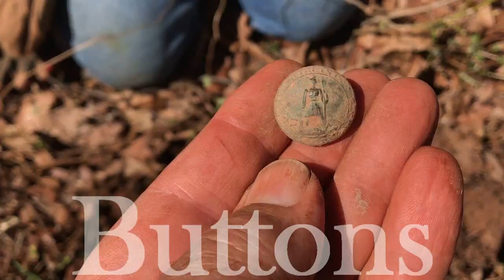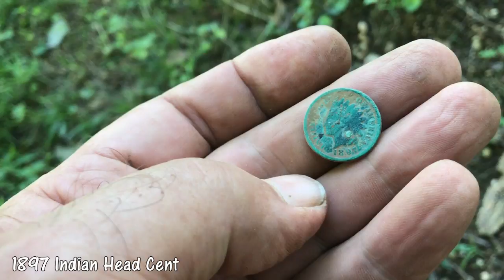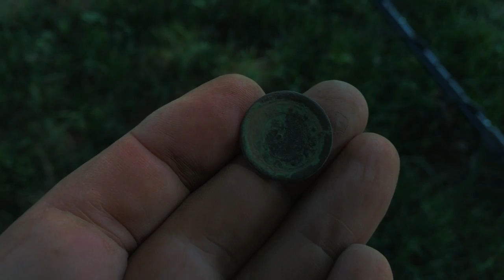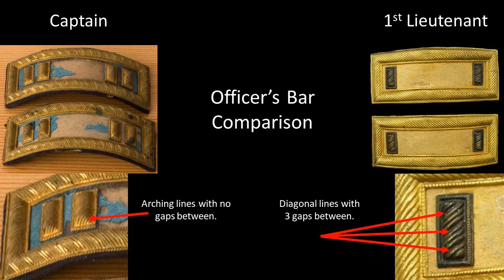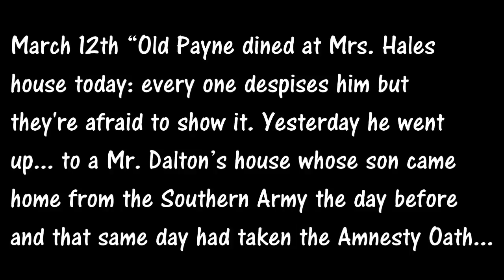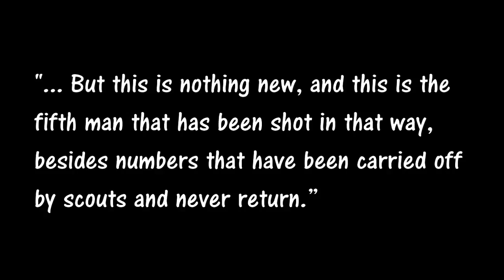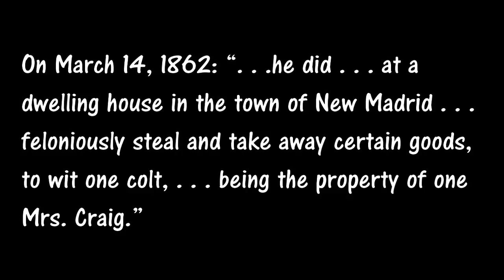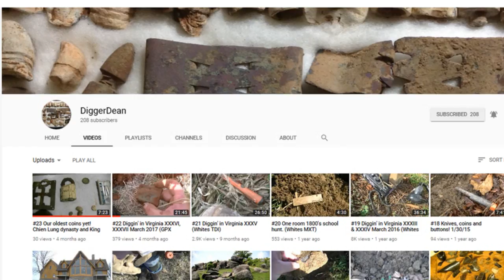Episode 143 - All Terrain! (Amazing find at Civil War camp hunt)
Tennessee Jeff and I are back at the Civil War/construction site we hunted in the past two videos. We find a lot of nice relics, but I find one of the most significant Civil War relics that I have ever found, which is this week’s History Clip.

This week’s shoutout goes to Civil War relic hunters, Digger Dean and his wife, both of which Jeff and I met at Diggin in Virginia XXXVI this Spring. and be sure and tell them that Tennessee Jeff and Diggin’ with Seven sent you.